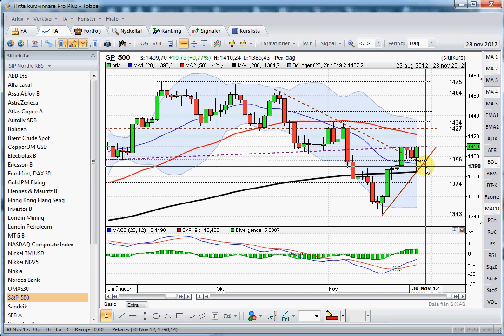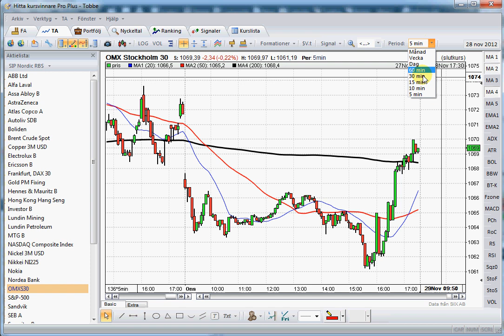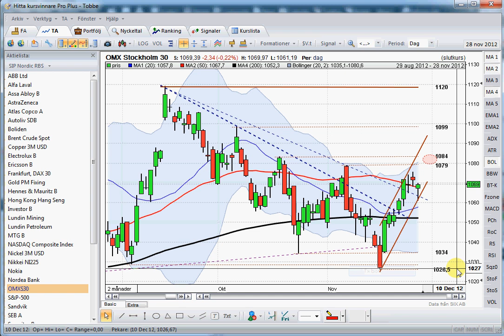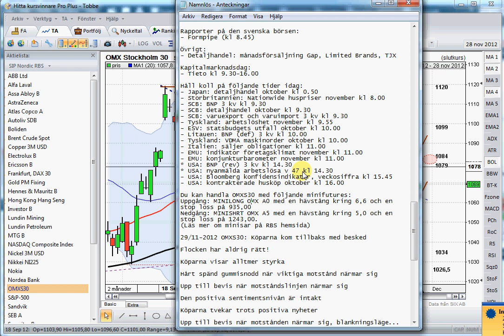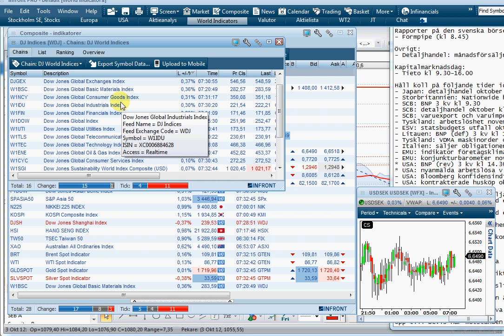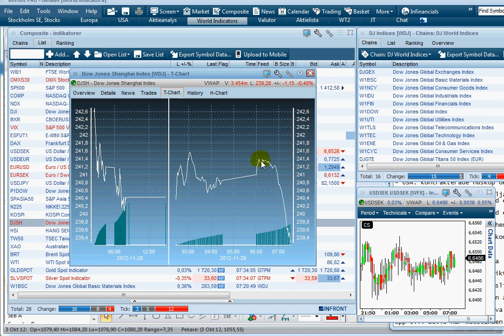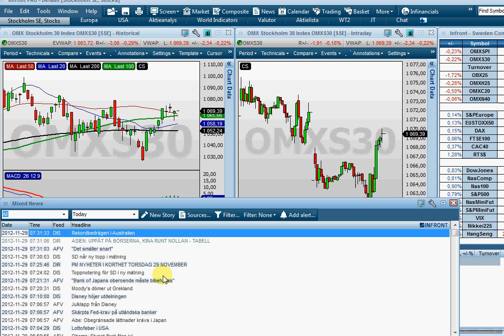121129 OMXS30 SP500 VIX Kina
OMXS30: Om det vi såg igår var den rekyl som den negativa omslagsformationen orkade med var gårdagens positiva reversalformation ett tydligt styrkebevis av köparna. Det mesta talar nu för att index ska upp för att testa av 1029/1084 där även det övre bollingebandet möter upp. Punkteras 1058, ja då letar vi istället formationer för nedgång.

SP500: En stapel nummer 5! Ni som varit på mina kurser vet hur jag går igång när jag förklarar förändringen av psykologin i stapel nummer 5. Igår fick vi dessutom vändningen på punkter när kring 200-dagars medelvärde och nivån som därefter återtogs var 1396! Inte nog med det, vi fick oxå en lillasyster till ett tretick, nämligen ett tvåtick. Jag ser nu goda förutsättningar för att motståndsnivån kring 1427/1434 ska testas och om den tas ut får vi en ny högre topp för för första gången sedan i mitten av september.